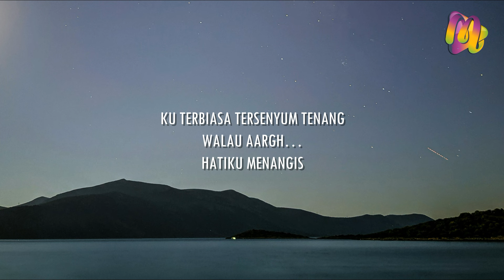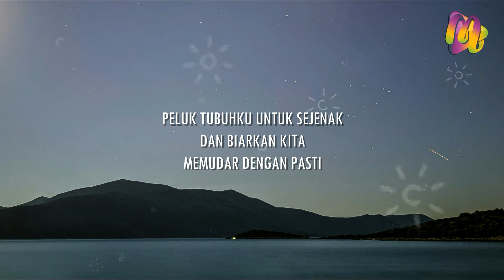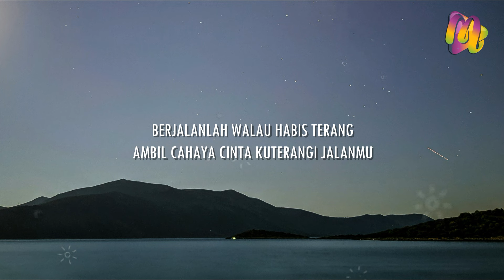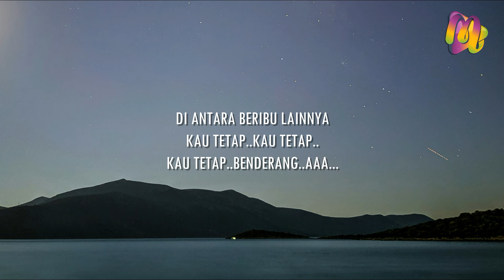Peterpan - Walau Habis Terang | Cover By Vioshie (Lyric)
Original By : Peterpan - NOAH

♥Happy Listening and Enjoy the Music♥